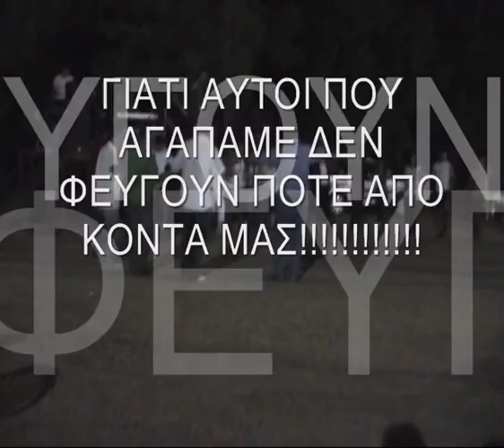SETOMA selo Slusam Kaj Sumat Sumit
Сите видеа имаат за цел да ја промовираат македонската традиција и да не се насочени кон приходи преку авторските права во сопственост на креаторите ΓΙΑΤΙ ΑΥΤΟΙ ΠΟΥ ΑΓΑΠΑΜΕ ΔΕΝ ΦΕΥΓΟΥΝ ΠΟΤΕ ΑΠΟ ΚΟΝΤΑ ΜΑΣ!